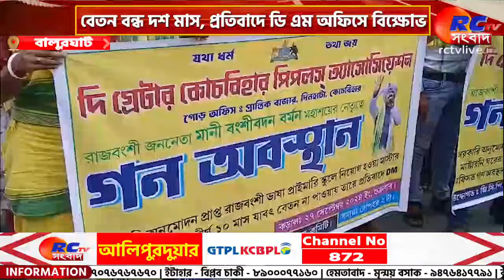Uproar Infront of D.M. Office | বেতন বন্ধ দশ মাস, প্রতিবাদে ডি এম অফিসে বিক্ষোভ | Rctv Sangbad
সংক্ষেপে খবরের বিষয়ঃ  শুধু প্রাক পুজো মাসের নয়, দীর্ঘ ১০ মাস ধরে বেতন পাচ্ছেন না দক্ষিণ দিনাজপুরের রাজবংশী ভাষার শিক্ষক-শিক্ষিকারা। বকেয়া বেতন দেওয়ার দাবিতে শুক্রবার বালুরঘাটে জেলা শাসকের দপ্তরের সামনে গণ অবস্থান করে 'দি গ্রেটার কোচবিহার পিপলস অ্যাসোসিয়েশন'।